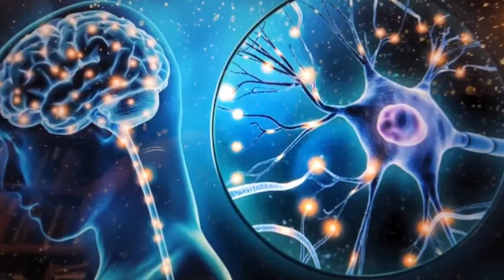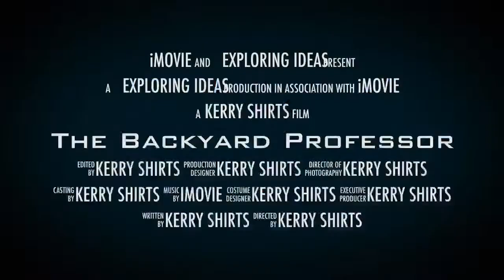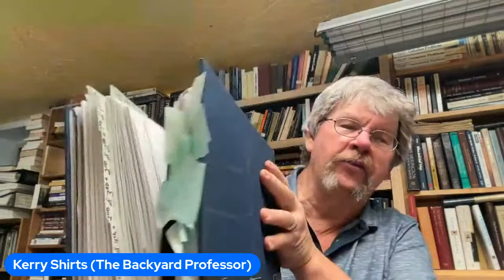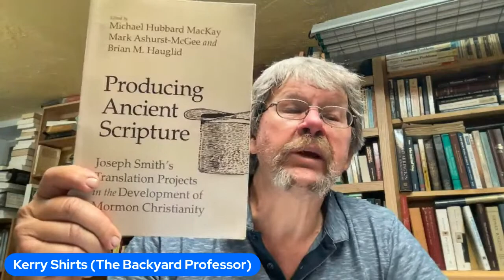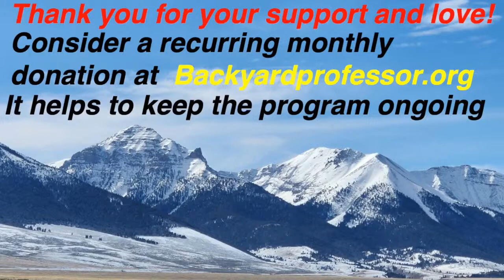Backyard Professor Live: Joseph Smith's Book of Abraham is Saved!: 161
Discussing the most recent Mormon apologetic on the Book of Abraham 161